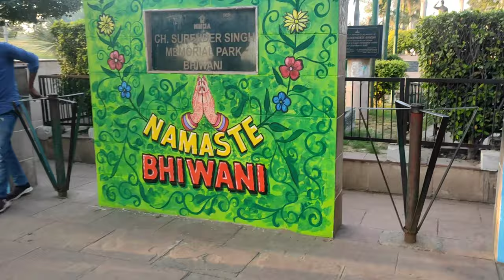bhai k sath full masti ।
2nd Camera Canon 90D

50MM LENS

Rahul Tanwar Vlog
From - Bhiwani haryana ( India )